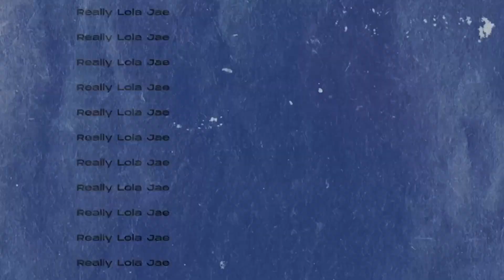Get Lit with me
AYYYYYOOOOOO La Familia

Tap in y'all we tasting the ole smokies moonshineeeeeeee it's litty

Snap:
Clubhouse @reallylolajae
$ReallyLolaJae